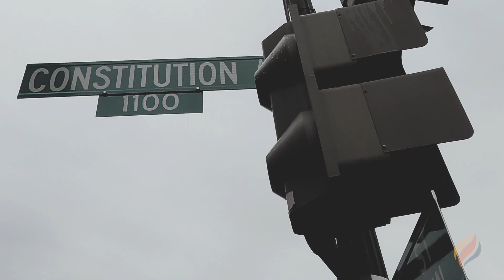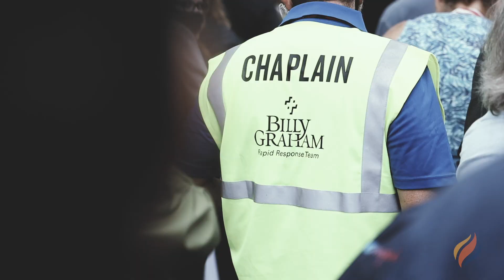Time to Revive :: Washington DC 2020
A quick highlight video from our time in Washington DC with The Return and the Washington DC Prayer March 2020.